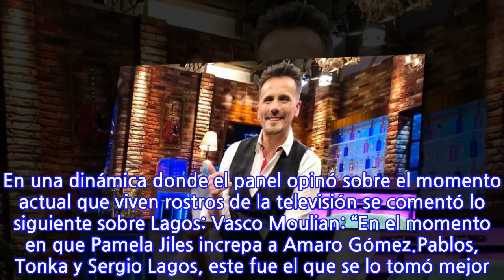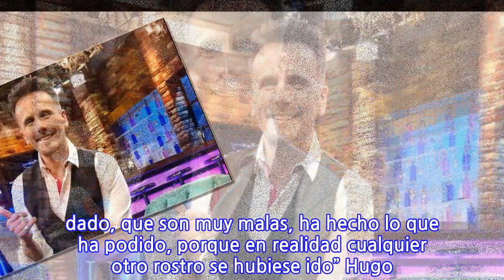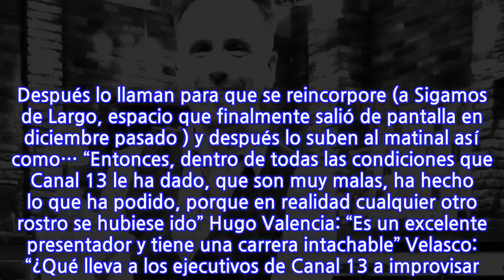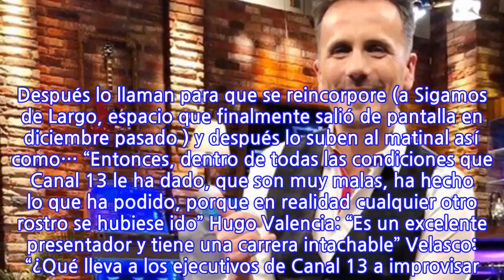“Dentro de las condiciones que Canal 13 le ha dado, que son muy malas, (Sergio Lagos)...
“Dentro de las condiciones que Canal 13 le ha dado, que son muy malas, (Sergio Lagos) ha...
“Dentro de las condiciones que Canal 13 le ha dado, que son muy malas, (Sergio Lagos) ha hecho lo que ha podido, porque otro rostro se hubiese ido…”, comentan en Zona de Estrellas “Cualquier otro rostro se hubiese ido”, opinó Cecilia Gutiérrez luego de informar sobre ciertas circunstancias que, según la la periodista, ha vivido Sergio Lagos desde hace más de un año en Canal 13. La conversación sobre el ex animador del Festival de Viña y actual panelista de Bienvenidos se dio en el programa Zona de Estrellas del canal Zona Latina. En una dinámica donde el panel opinó sobre el momento actual que viven rostros de la televisión se comentó lo siguiente sobre Lagos: Vasco Moulian: “En el momento en que Pamela Jiles increpa a Amaro Gómez.Pablos, Tonka y Sergio Lagos, este fue el que se lo tomó mejor. Ella quedó como media…” Mario Velasco: “Es que es raro viéndolo hacerse mala sangre en televisión” Moulian: “Sigamos de Largo es un formato que debió haber conducido solo, cosa que no hizo. Por eso que la culpa no la tiene el chancho, sino que el que le da el afrecho. En este caso es don Sergio Lagos. Yo creo que ha andado bastante bien” Cecilia Gutiérrez: “Sergio Lagos el año pasado (inicios de 2020)  tenía todo listo para irse a Mega. Tenía listo un contrato súper bueno en Mega. Y Canal 13 le dijo ‘no te preocupes, quédate, no te vayas, porque Sigamos de Largo va a seguir con el mismo formato. Tenemos más proyectos para ti. Quédate’. “Él se quedó y a los dos meses anuncian la nueva temporada de Sigamos de Largo (a inicios de 2020) sin Sergio Lagos. Y tuvo que ir a hablar con los ejecutivos. ‘A ver, ¿cómo?. Si me habían prometido una cosa’. ‘Es que las condiciones cambiaron. Y no solo eso. Además te vamos a bajar el sueldo’. Le bajaron el sueldo más encima y lo dejan fuera. Después lo llaman para que se reincorpore (a Sigamos de Largo, espacio que finalmente salió de pantalla en diciembre pasado ) y después lo suben al matinal así como… “Entonces, dentro de todas las condiciones que Canal 13 le ha dado, que son muy malas, ha hecho lo que ha podido, porque en realidad cualquier otro rostro se hubiese ido” Hugo Valencia: “Es un excelente presentador y tiene una carrera intachable” Velasco: “¿Qué lleva a los ejecutivos de Canal 13 a improvisar? Si tú dices este rostro me anda increíble en la Quinta Vergara. Hacemos un reality y es exitosísimo. En un programa de conversación, como Sigamos de Largo, bueno. En algo tiene que fallar… “Hay un error de los ejecutivos al decir ‘improvisemos con Sergio Lagos para ver si nos funciona’. Cuando uno está apostando con el capital más importante”.
INFORMATION
• Source: glamorama